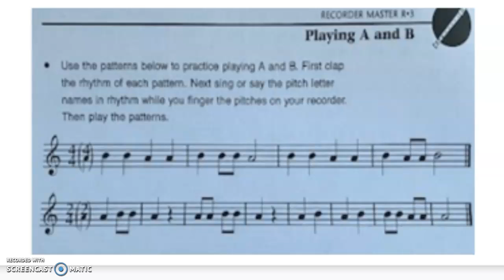Playing A and B